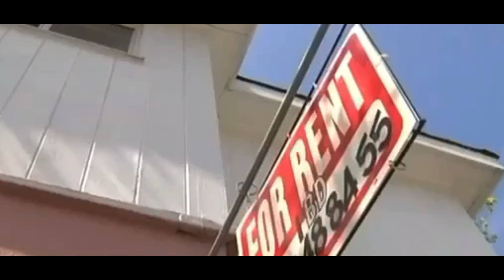Scams On The Rise!!!! Please Be Careful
Please Check All Your Resources Before Renting or Buying a House!